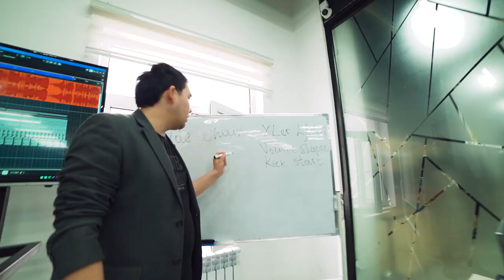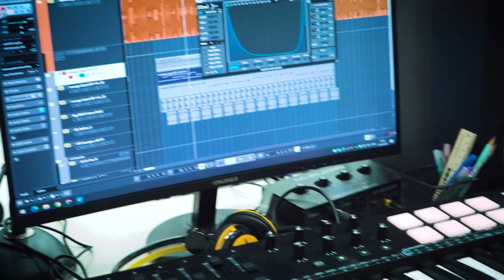Havas harakatga aylandi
⭐️ Deyarli hammamiz qaysidir mutaxassisga havas qilamiz. O’quvchimiz Jamshid Matniyazovda ham musiqaga qiziqish Martin Garrix’ga havasdan boshlangan.

🎶 Jamshid hozirda «Musiqa yaratish va sound dizayn» kursida o'qiydi. Uning yoshlikdan qiziqqan sohasidagi rejalari haqida videoda bilib oling.